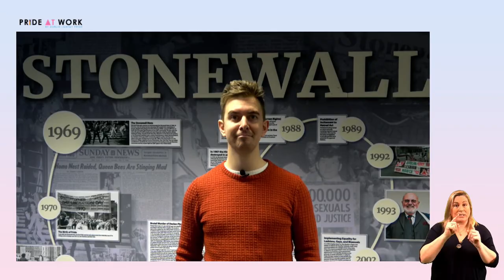Pride at Work 2021: LGBTQ+ Staff Networks Put to the Test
Coming out of a world where employers invested heavily in staff networks and social activities that kept people in the office and tied work and social life together, this module will ask if LGBTQ+ staff networks are still keeping people connected and explore ways they can continue to support their members, both current and past.

Chaired by:
Éirénne Carroll - CEO, TENI
Panel:
Martina Malone - Dublin City Council LGBT+ Staff Support Network
Francis Coll - Co-chair, BOI Group LGBT+ Employee Network
Tonie Walsh - Curator, Irish Queer Archive

Pride at Work 2021 was supported by the LGBTI+ Community Services Fund 2020 of the Department of Children, Equality, Disability, Integration and Youth.